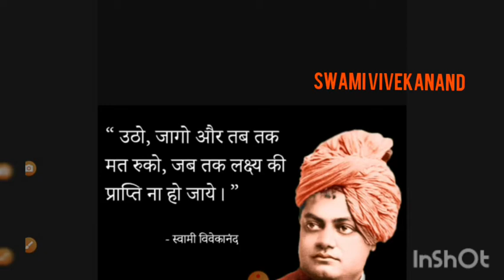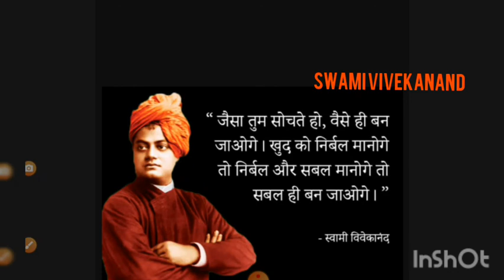Swami vivekanand || motivational quotes